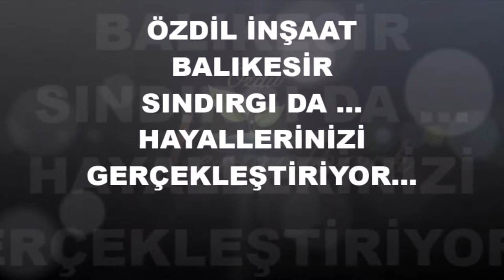özdil termal park (1)